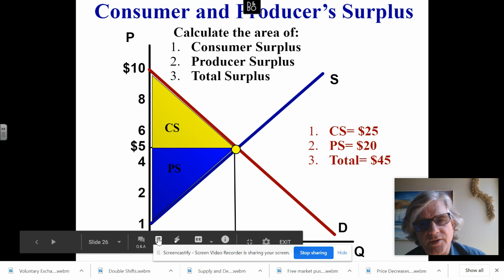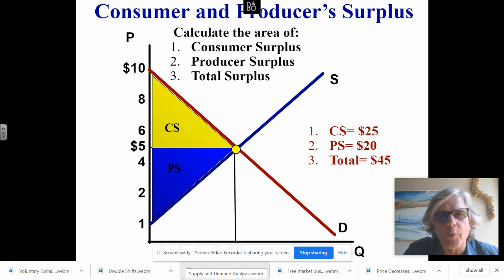Consumer Surplus and Producer Surplus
Showing and calculating consumer surplus and producer surplus on the graph